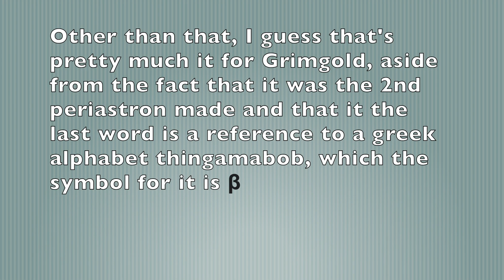The Roblox Periastrons - Grimgold Periastron β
8-ish more to go